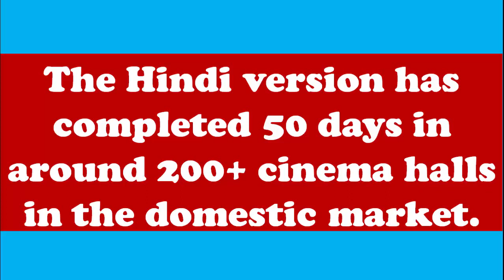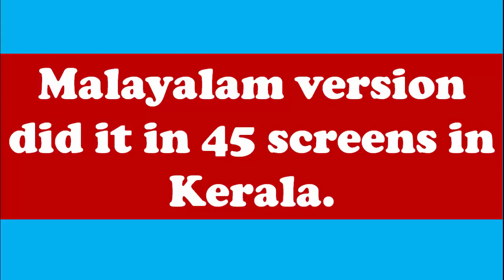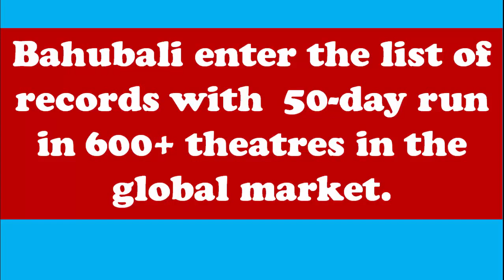babubali 50 days in 600 screens | Bahubali Records | Bahubali the beginning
bahubali the beginning
bahubali box office collections
bahubali records
bahubali records world wide
bahubali 50 days
bahubali 50 days in 600 screens
bahubali rajamouli
bahubali prabhas
baahubali movie